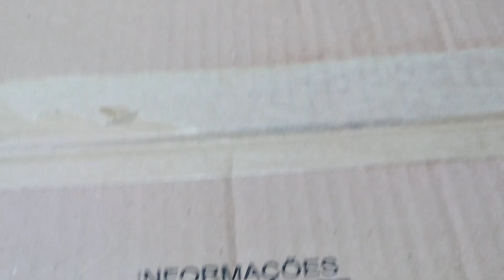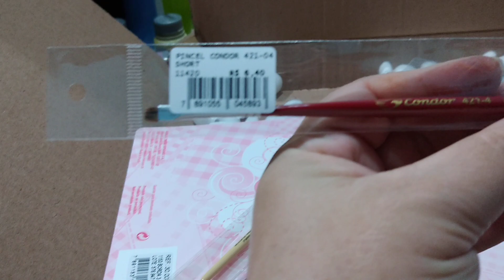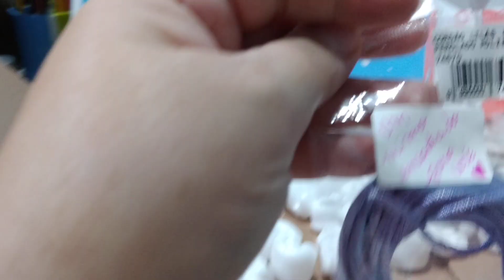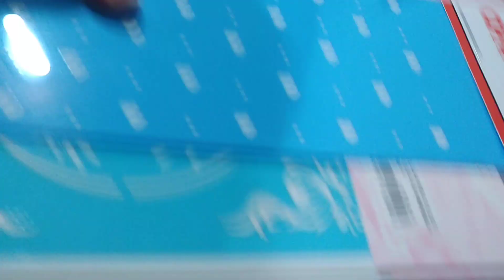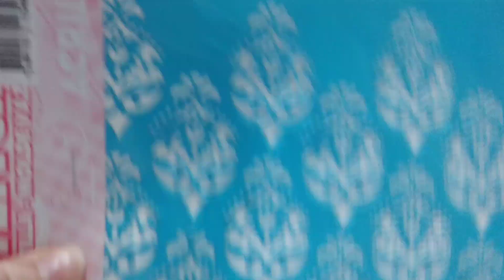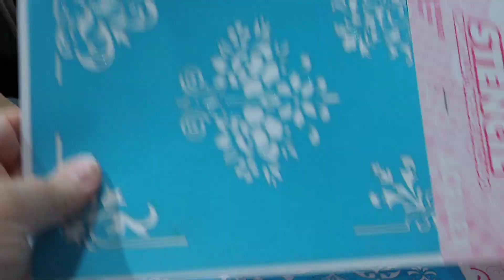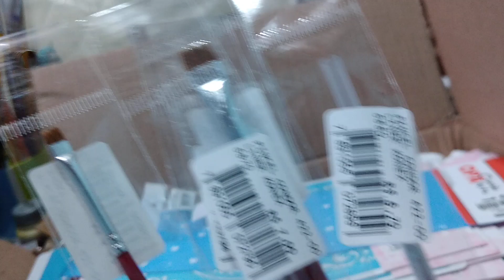Mais uma comprinha chegou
Site que comprei